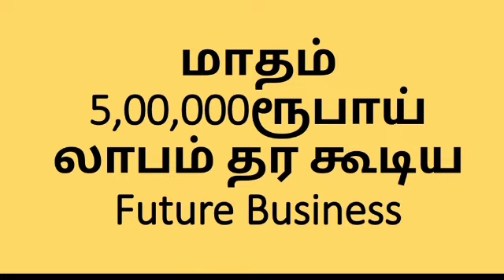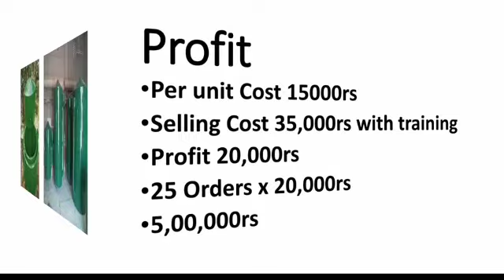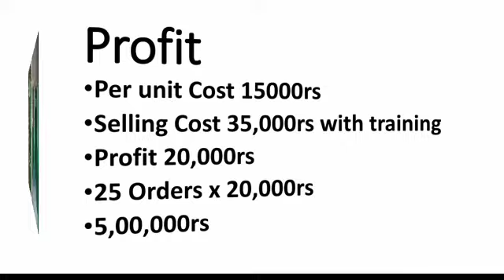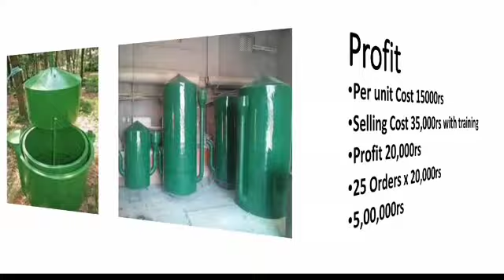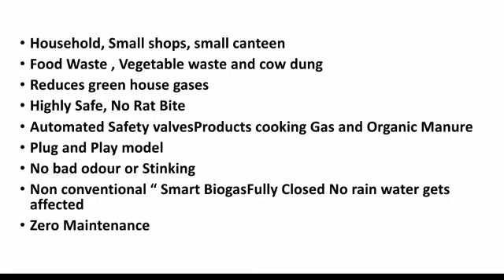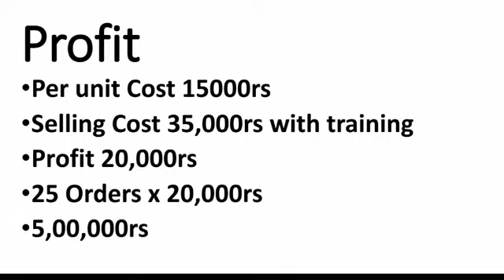அதிகநேரம் Spend செய்யவேண்டாம் மாதம் 5,00,000ரூபாய் லாபம் | Future Small Business Ideas | Tamil